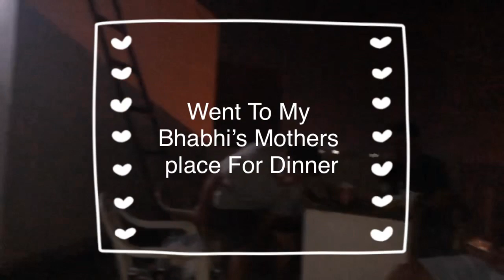A WORK DAY IN MY LIFE | SHYNA | VLOG | PEESAFE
A WORK DAY IN MY LIFE
Vlogged a simple work day of my life for you all
Received a PR package from pee safe .
Watch the whole vlog to know more about peesafe
For Any Makeup Bookings Contact on my email